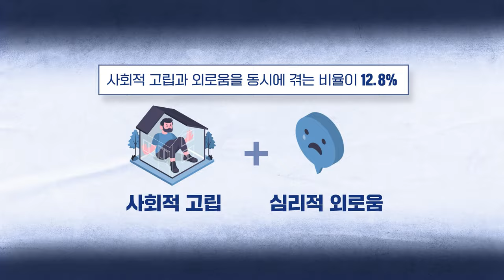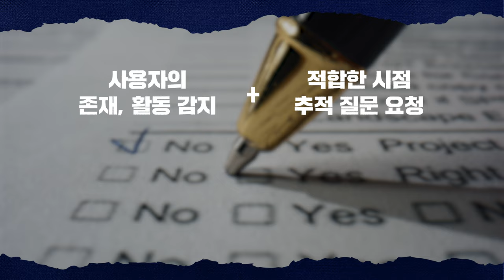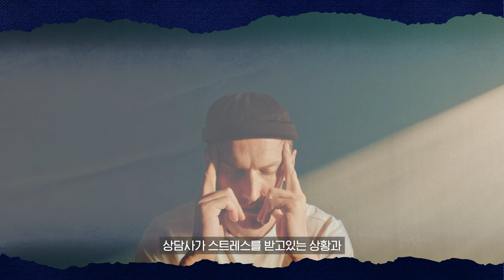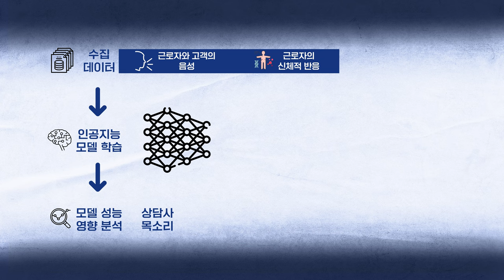이벤트 I 마음 건강 챙기기💪 인공지능으로 도와드립니다🔊 I KAIST 이의진 교수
KAIST와 함께 알아보는 흥미로운 이야기, KAISTory!
바쁜 현대사회 속에서, 여러분의 마음 건강은 안녕한가요?
누구에게도 맘 편히 나의 상태를 털어놓을 수 없다면, 인공지능이 도와줄 거예요.
1인 가구부터, 감정적 작업 부하를 느끼는 직종까지,
KAIST와 함께하는 인공지능의 따뜻한 발전🔥 지금 바로 만나보시죠😆

00:00​ 오프닝
00:37 1인 가구의 시대가 열리다
01:23​ 1인 가구의 마음 건강, 멀티모달 스마트 스피커로 챙기기
03:42 감정 노동자를 위한 '다중모달 데이터 기반의 인공지능 모델'
05:43 연구를 통해 바라보는 미래

🌈 KAISTory 댓글 이벤트!
영상에서 가장 기억에 남는 부분 또는 감상평을 댓글로 남겨주세요!
추첨을 통해 10분께 [스타벅스 아이스아메리카노 tall 사이즈 기프티콘]을 드립니다!

2. 영상에 '좋아요'를 누르고, 가장 기억에 남는 부분 또는 감상평을 댓글로 달아주세요!

※ 이벤트 기간: 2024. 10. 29. (화) ~ 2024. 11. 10. (일)

※ 당첨자는 답글 및 영상 내 정보란으로 안내해 드릴 예정입니다.
24.11.05(금)까지 당첨자 정보를 보내주시지 않으면 당첨이 취소되며,
개인정보 오기재에 따른 경품 재발송은 어려운 점 양해 부탁드립니다!

✔ 유의 사항
※ 본 이벤트는 참여자 중 추첨을 통하여 선정되며, 당첨자 발표일 기준 구독자가 아닐 경우 당첨이 취소될 수 있습니다.
※ 당첨자 안내 후, 당첨자의 미회신으로 수령 정보 확인이 어려울 경우, 당첨에서 제외될 수 있습니다.
※ 동일인이 여러 계정으로 중복 당첨이 확인될 경우, 1개를 제외한 나머지 당첨 건은 취소될 수 있습니다